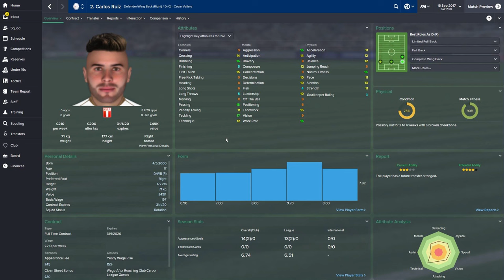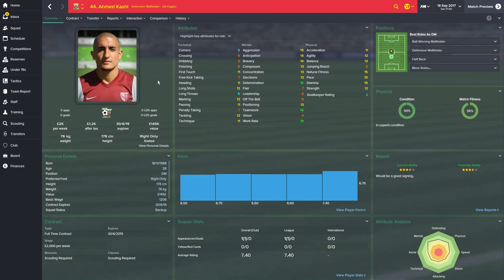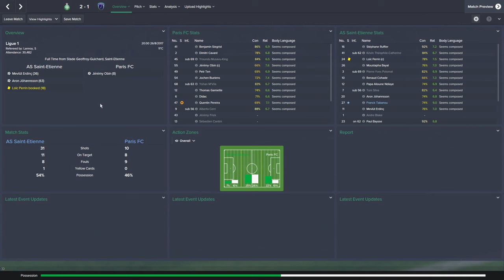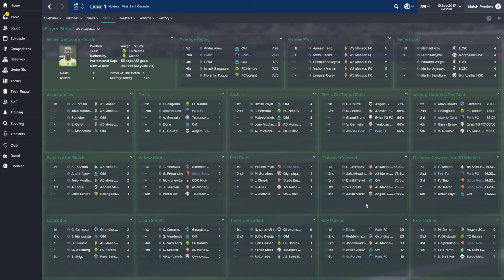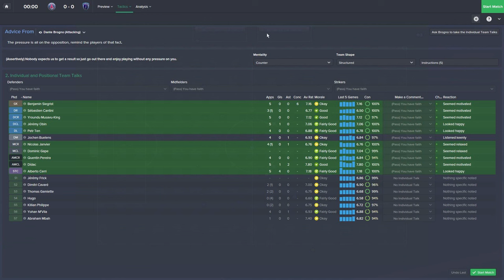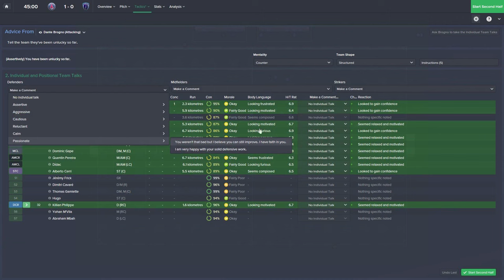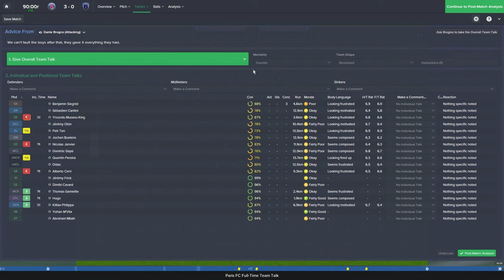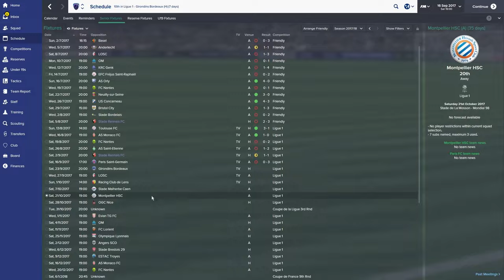From The Shadows - Ep.26 No One Roots For Goliath! (PSG) | Football Manager 2015